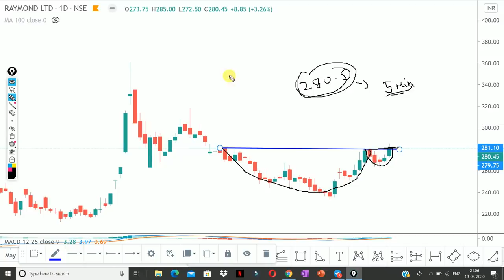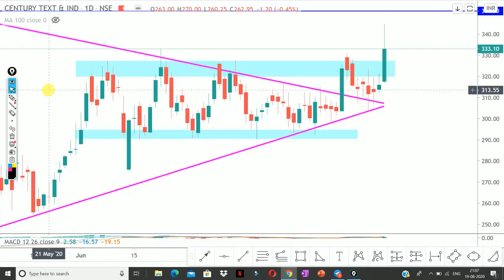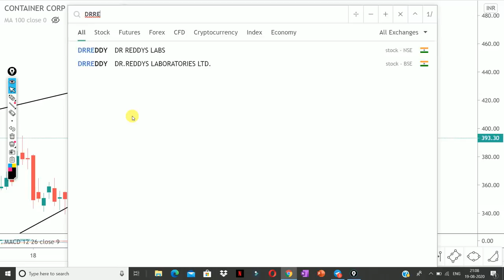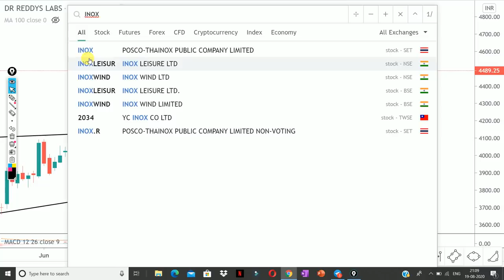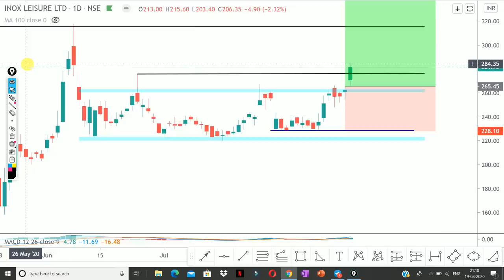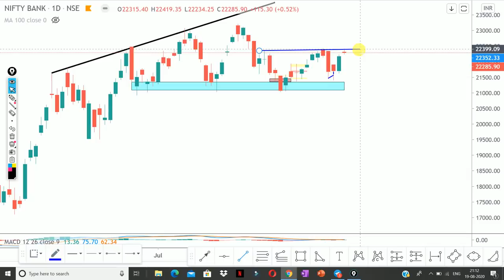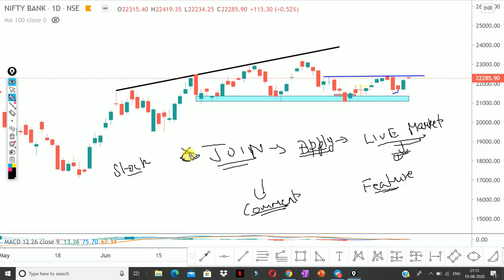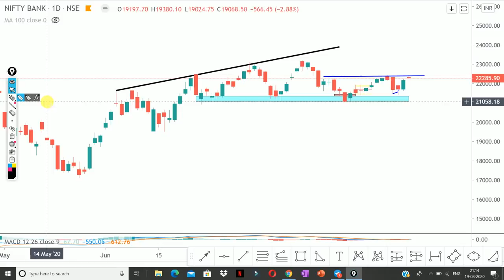Daily Intraday Calls For Tomorrow | 5 Jackpot Intraday Trading Tips | 20 th August 20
Other Information !!

Live Nifty/ Bank Nifty Levels and Target and Technical Analysis for 20 August. 2020. also options strategy for "NIFTY/BANK NIFTY ".and STOCKS.

1. CENTURY TEXTILE

2. CONCOR

3.  INOX

4. DRREDDY

5. RAYMOND

Other Information !!